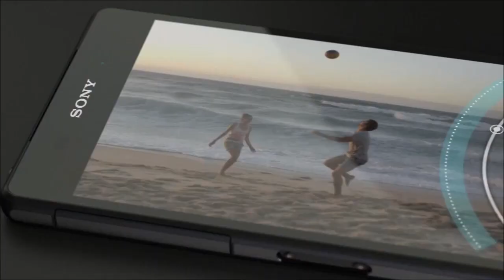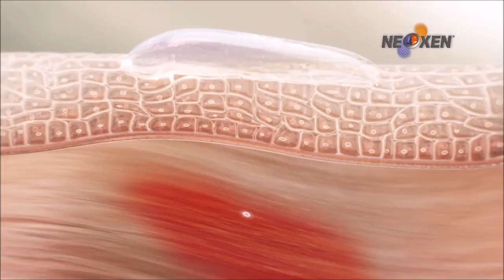TVP1 - Zapowiedzi i blok reklamowy z 8 maja 2014 roku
Zawartość nagrania: zapowiedzi i blok reklamowy
Kanał, z którego pochodzi nagranie: TVP1
Data i godzina emisji: 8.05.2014 r., ok. godziny 16:50
Wyemitowano pomiędzy serialem "Drużyna A" a Teleexpressem